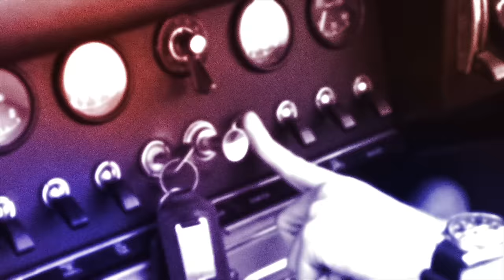The Ultimate EV Debate: PHEV vs BEV | with Philippa Forrester | 4K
Which is better - PHEV or BEV ? A simple question but lots of possible answers and reasons. In this video I am joined by TV legend Philippa Forrester, a fellow Hendy Group Brand Ambassador to explore the difference between plug-in hybrids and full battery electric.

Make sure you give Philippa a follow @philippaforresterEV

Video Contents
00:00 - Intro with Philippa !
02:27 - The Kia Niro EV
05:26 - The Kia Sportage PHEV
08:03 - Why a PHEV is best by Petrol Ped
17:05 - Why BEV is better by Philippa